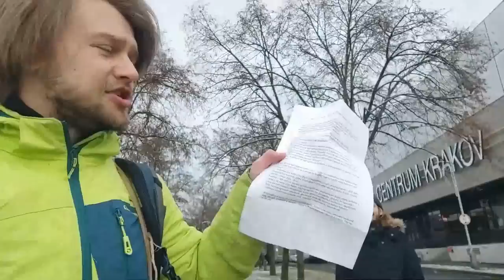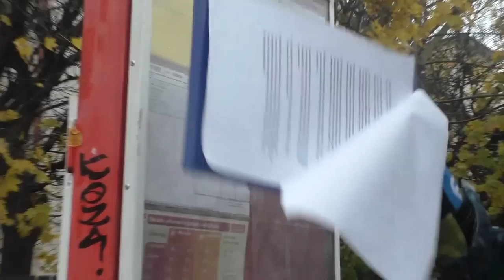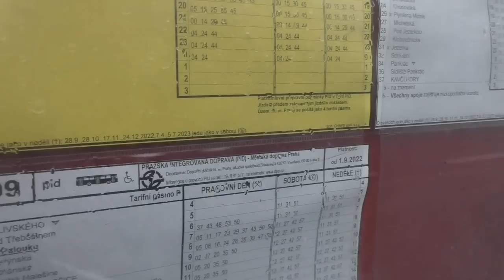Kuriozity z AK 2022 po čtyřech letech | SILVESTROVSKÝ SPECIÁL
Ke konci roku i našeho Adventního kalendáře jsme připravili vyčerpávající sestřih našich nepovedených záběrů i komentářů z natáčení, kde rozebíráme naše nálady přímo z místa. Pobavte se s námi!

ADVENTNÍ KALENDÁŘ 2022 o pražských infrastrukturních projektech je u konce, děkujeme za sledování!